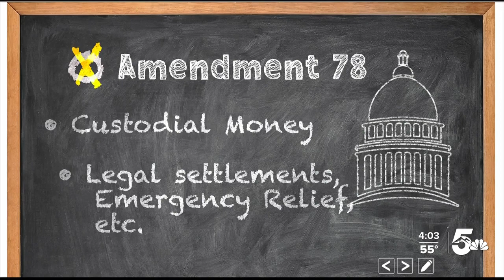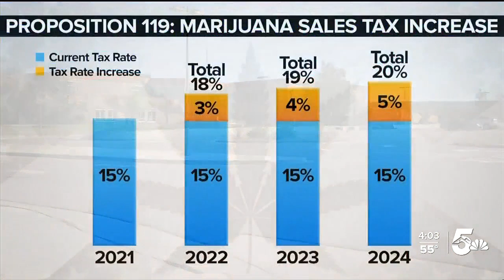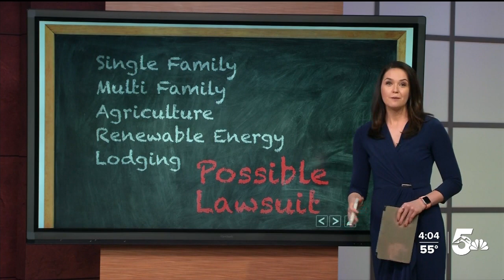Election watch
Koaa News 5 election watch